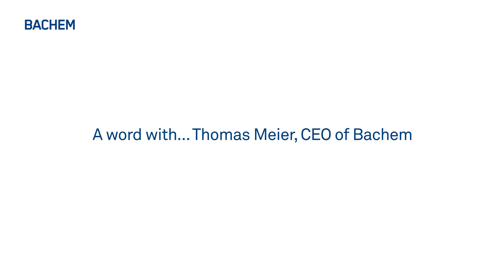2022 Annual Results - A word with… Thomas Meier, CEO of Bachem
• Group sales rise to 531.7 million by + 5.7% against previous year.
• EBITDA at CHF 160.5 million (+2.0%) with a margin of 30.2%.
• Operating income EBIT at CHF 127.2 million (-1.3%) with a margin of 23.9%.
• Total investments of CHF 142.6 million and creation of 141 new positions.
• Board of Directors proposes an increase of the dividend by CHF 0.05 to CHF 0.75 per share.

Outlook:
• Bachem expects sales growth in 2023 to be significantly higher than in the previous year.
• The EBITDA margin is expected to remain stable at around 30% in 2023 compared to the previous year.
• Bachem is pursuing an extensive investment program across all sites and product categories to expand capacities. The commissioning of the new large-scale peptide and oligonucleotide production plant in Bubendorf is planned for 2024. By the end of the decade, a further production site is to be built at the new site in Eiken, Switzerland (Canton of Aargau).

Featuring:
Thomas Meier, CEO
Daniel Grotzky, Head of Communications

About Bachem:
Bachem is a leading, innovation-driven company specializing in the development and manufacture of peptides and oligonucleotides.

The company, which has over 50 years of experience and expertise, provides products for research, clinical development, and commercial application to pharmaceutical and biotechnology companies worldwide and offers a comprehensive range of services.

Bachem operates internationally with headquarters in Switzerland and locations in Europe, the US and Asia. The company is listed on the SIX Swiss Exchange.